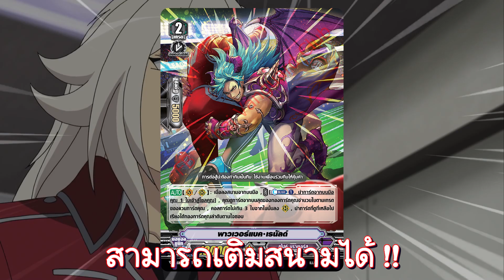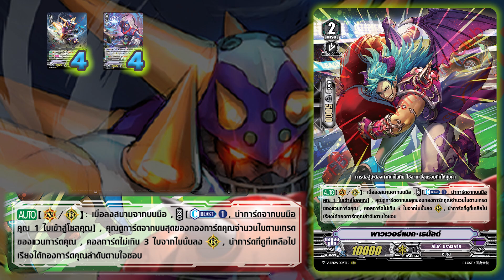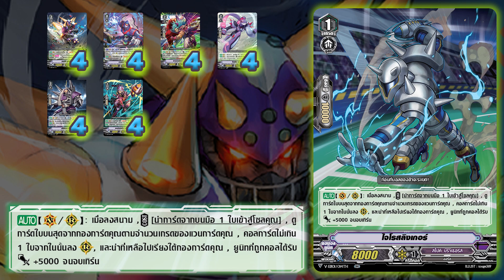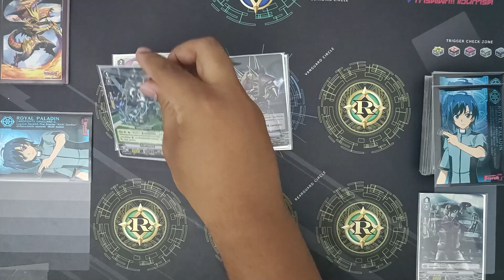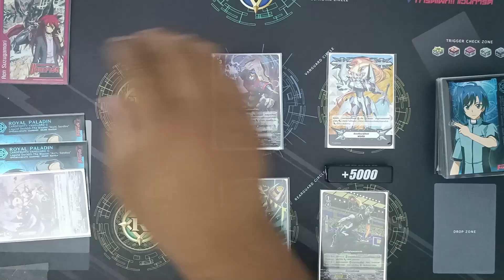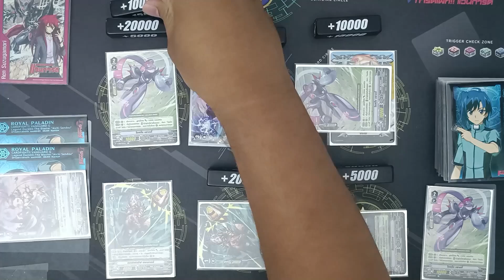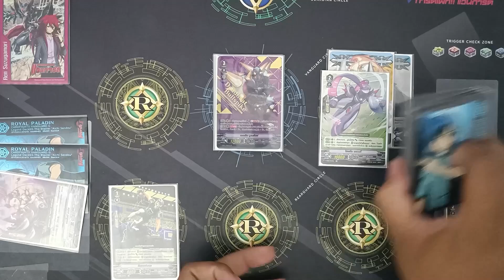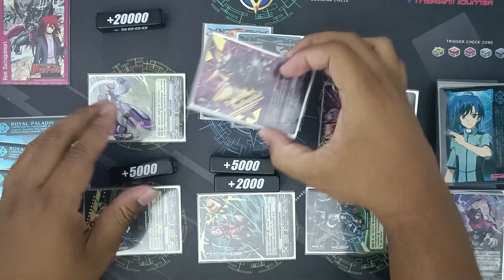[ Deck Profile ] แวนการ์ด สไปค์บราเธอร์ V-EB09 ย้ายฟอร์ซแบบตึงๆ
💥 Deck Profile แวนการ์ด
✅ แคลนสไปค์บราเธอร์ (V-EB09)
จากของเสริมของชุด V-EB09 ทำให้เด็คนี้
สามารถย้ายฟอร์ซไปหาตัวที่โจมตีอยู่ได้
ช่วยให้แต่ละเลนที่โจมตีมีพลังเสริมจากฟอร์ซตลอดเวลา
เรียกได้ว่าดุดันทุกเลน ตกทริกเกอร์ไม่มีหยุดแน่นอน

ไปดูสัดส่วนและวิธีการเล่นกันเลยครับ

☑ ดูการ์ตูนย้อนหลัง ➡

 / kidzncardzc.  .